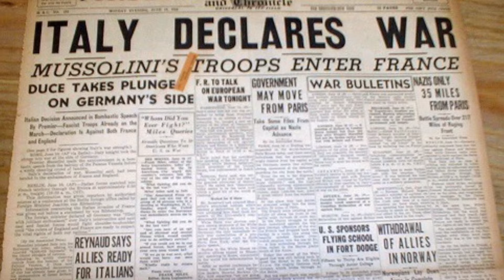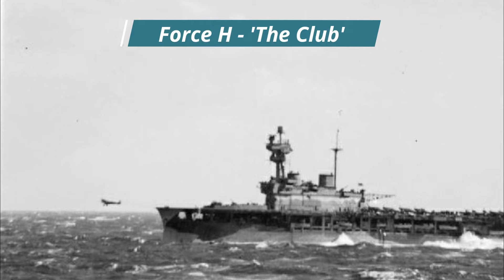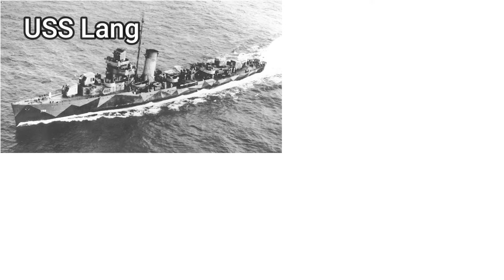The US Aircraft Carrier and British Spitfires. The Malta Convoys 1940 - 1942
Since June of 1940, the  Island of Malta was under siege by German & Italian forces.

A new front had opened in Africa and Malta found itself to be right in the middle of a fierce battle between British Air and Sea forces and those of Germany and Italy.

The Island began the war very poorly defended and British defences of aged Gloster Sea Gladiators and Hawker Hurricanes were struggling to hold onto the Island.

If it falls, then the Axis powers will invade.
If it remains under allied control then Germany will be defeated in Africa.

The Battle for Malta must not be lost!

On the 10th June, Italy declared war on the United Kingdom and France. Italy had for a while been seeking to expand its territories in the Mediterranean and Africa and following the Allied defeat and the capitulation of France that same month Italy saw an immediate opportunity.

The Siege of Malta lasted from June 1940 to November of 1942. The allies desperately reinforced their air defences with first Hawker Hurricanes and then Supermarine Spitfires using aircraft carriers such as HMS Ark Royal, HMS Illustrious, HMS Victorious, HMS Furious and HMS Eagle.

Due to a shortage of carriers, they would resort to loaning an American carrier, USS Wasp to transport Spitfires.